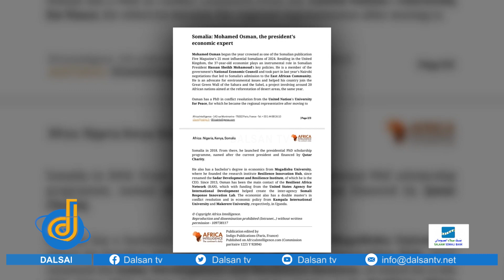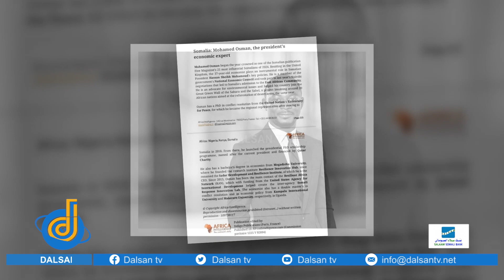Dr. Mohamed Osman oo kamid noqday 3-da qof ee ugu saameynta badan Afrika.